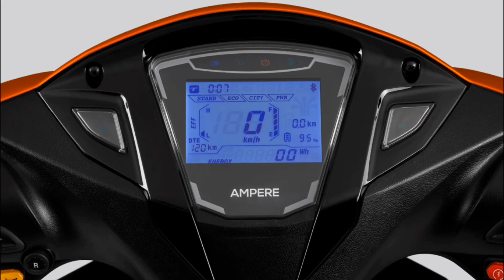यह electric scooter आपकी अटेंशन चाहता है 😉 check out why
Ampere Primus electric scooter deserves special attention . Check out the video for more information ⚡⚡